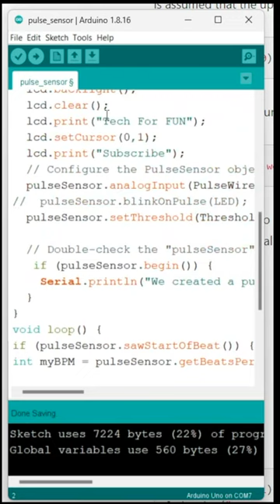DIY Heart Rate Monitor with Pulse Sensor and Arduino for Healthcare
Measure Heart Rate(BPM) with a Pulse Sensor and Arduino
In this 30-day making challenge, we are measuring Heart Rate(BPM) using a pulse sensor and Arduino. We will be displaying the data on an i2c display, which can be used for healthcare applications.